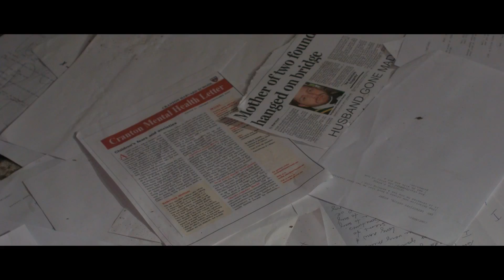Dear Toby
''Dear Toby'' is a short film about a man who has ventured into an insane asylum to visit the room of his wife.

Director/Writer/DoP/Editor: Joey Lever
Screenplay: Joey Lever, Tom Wallbanks

Grip: Andrew Miles

Dear Toby was created as a non-profit, educational piece.